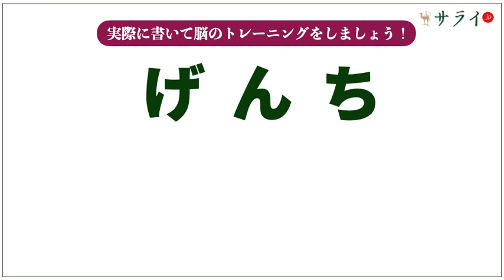【サライ脳トレ漢字83】「言質」は何と読む？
「言質」、読めますか？
動画を見ながら漢字の読み書きをすることで、脳のトレーニングとなります。